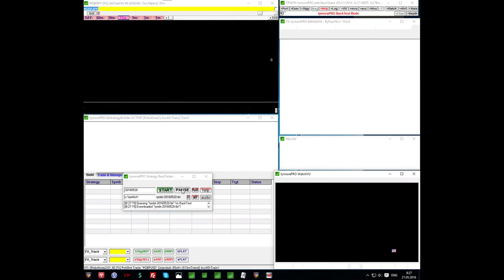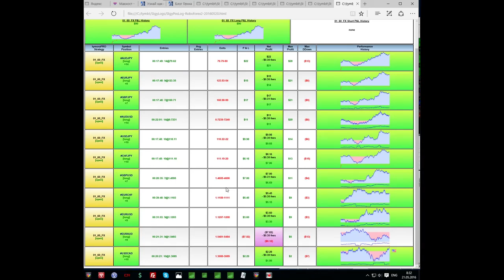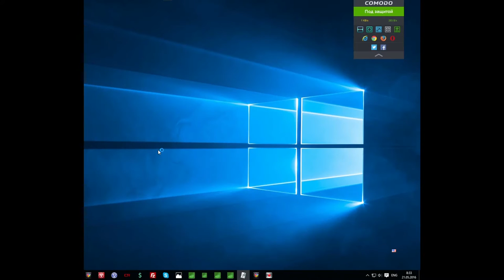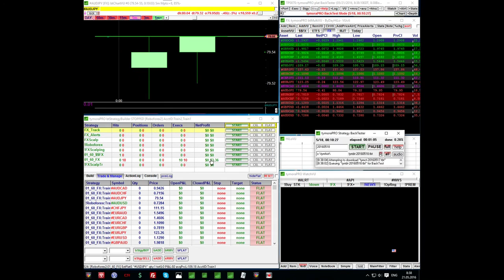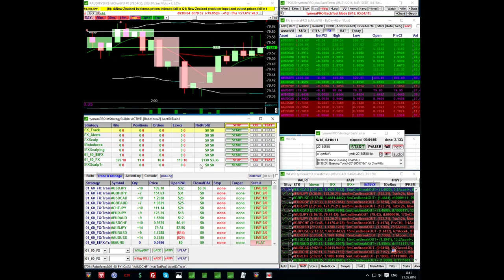Беспроигрышная торговая стратегия форекс робот трейдинг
В этом видео я показываю свои торговые стратегии для форекс. Детальнее о наборе моих стратегий читайте тут:
За годы трейдинга на форекс, фьючерсах и рынке акций мне пришлось изучите немало всевозможных теорий и попробовать большое количество новомодных стратегий. Однако в реальном трейдинге все гораздо проще — трейдеры, которые стабильно зарабатывают используют простейшие системы и стратегии. На самом деле огромное количество профессионалов вообще не использует роботов в своем трейдинге. Однако на рынке форекс, таком простом и инертном по сравнению с теми же фьючерсами и акциями, просто грех не воспользоваться автоматами.
Я предлагаю вашему вниманию набор стратегий Робофорекс профитмания — просто купите его и вы навсегда забудете о том что такое слив депозита или стресс во время торгов.  У роботов нет эмоций — они просто выполняют заданный алгоритм. Наши алгоритмы просты и работают много лет без сбоев.
Алгоритм успеха
1. Оплачиваем Робофорекс и осваиваем его.
2. Открываем счет у швейцарского брокера.
3. Пополняем свой депозит и реальный счет.
4. Подключаем робофорекс к реальному счету.
5. Начинаем зарабатывать!